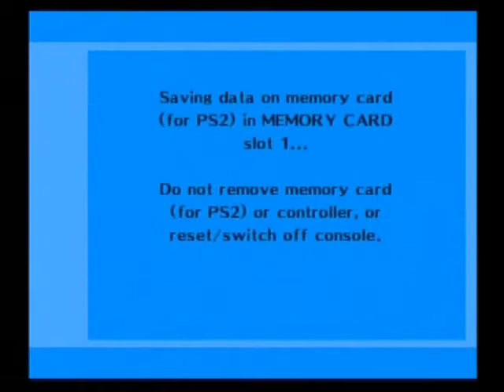Persona 3 FES - -009- - : Let's go to Tartarus pt2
This is probably the only uninterrupted Tartarus sequence that I'll upload.